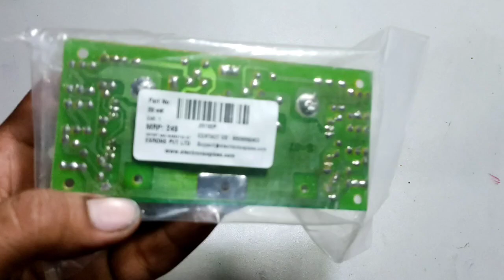How to make inverter || 200 watt inverter circuit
100 watt inverter circuit
200 watt inverter circuit
how to make inverter
inverter
12v to 220v inverter
MINI INVERTER
3055transistor
INVERTER
invertor
Simple inverter
inverter 12v to 220v
inverter 12v to 220v homemade
power inverter
12v to 220v inverter
12v to 220v
simple powerful inverter
how to make mini inverter
inverter circuit
how to make inverter 12v to 220v
mini inverter
inverter